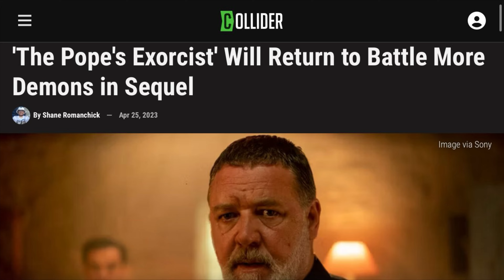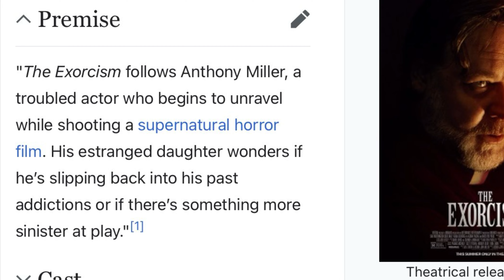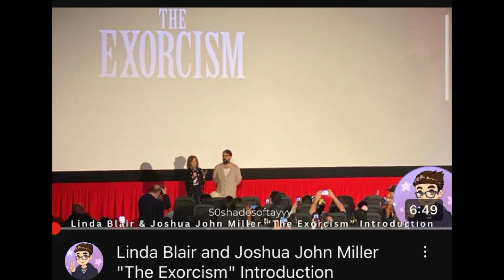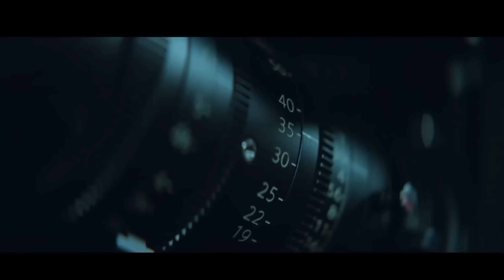The Exorcism - Movie Review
An exorcism movie in 2024 starring Russel Crowe that's NOT a sequel to The Pope's Exorcist..
An exorcism movie whose premise centers on (the making of) an exorcism film where its actor -- a character named Anthony Miller -- gets cursed.. that's not a movie about THE EXORCIST... Let's talk about TheExorcism.